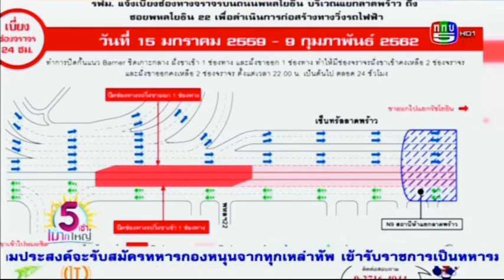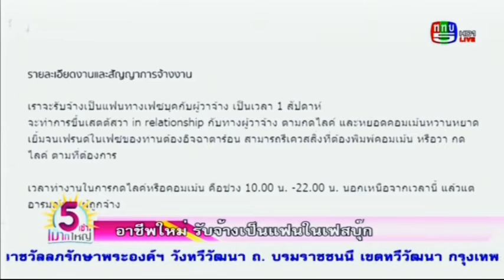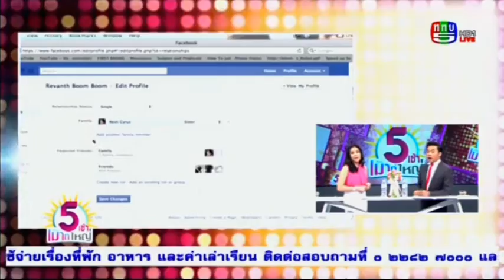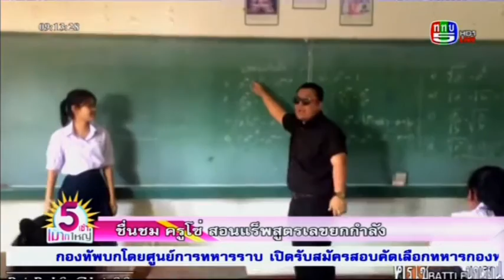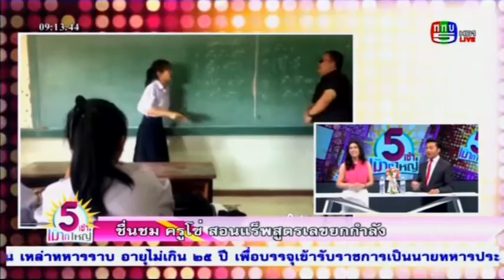รายการ 5 เช้าข่าวใหญ่ 15-1-59